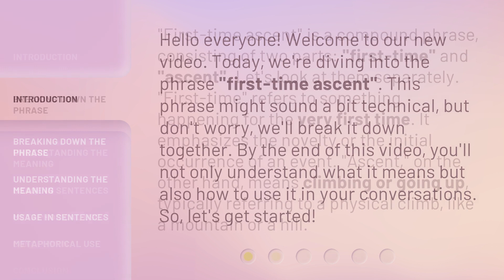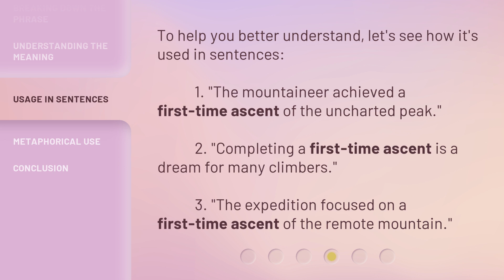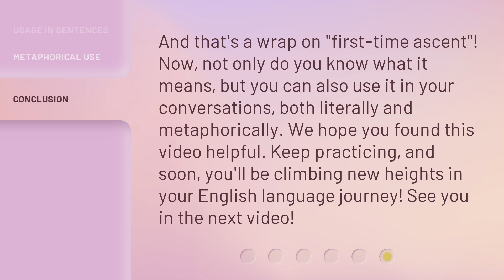Understanding "First-time Ascent": An English Phrase Explained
00:00 • Introduction - Understanding "First-time Ascent": An English Phrase Explained
00:33 • Breaking Down the Phrase
01:04 • Understanding the Meaning
01:29 • Usage in Sentences
01:52 • Metaphorical Use